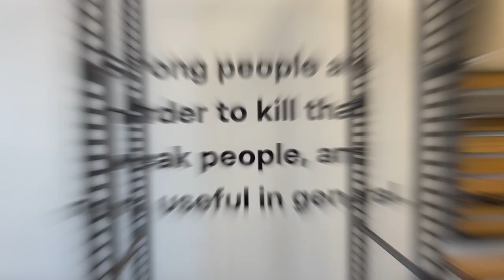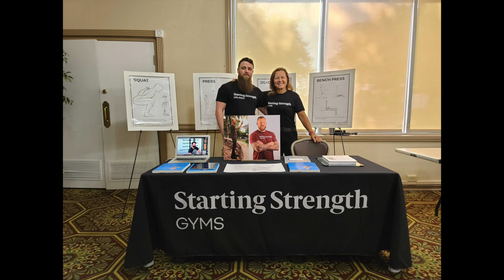An Interview with Ray Gillenwater | Starting Strength Gyms Podcast #26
Inna Koppel interviews Ray Gillenwater on his podcast about Starting Strength Gyms and what went into him creating the franchise company and team.

Timestamps:

03:02 - Starting Strength Gyms was the next logical step
11:38 - What each Gillenwater does / Whose idea was it?
15:07 - Design/floor plan of the gyms
21:05 - Why there isn't a front "sales" desk at a Starting Strength Gym
32:05 - Advice for continuing education / becoming a Starting Strength Coach
41:38 - The Starting Strength difference
47:48 - How gym owners are chosen
54:51 - Our Values at Starting Strength Gyms / Gratitude